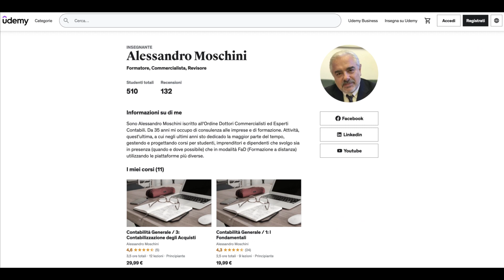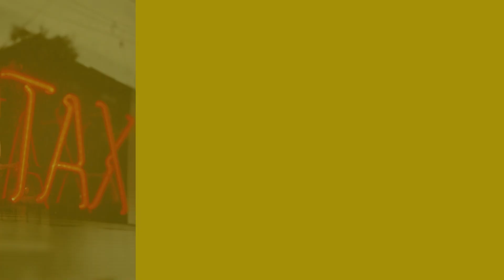IVA e Compensazione Orizzontale: Casi e Questioni.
La compensazione orizzontale IVA, ovvero la possibilità di pagare imposte a debito usufruendo, riducendolo, del credito IVA non è libera: vediamo quali siano i "paletti" imposti dal fisco.

La mia attrezzatura:
Canon EOS 250D
TELEPROMPTER PAD iLight PRO 12"
Microfono BOYA BY-M1
Treppiede K&F Concept Carbonio, 162CM
Filtro variabile ultrasottile K&F Concept Nano-D
Lampade GODOX SL 60W
Paraluce Godox BD-04 Kit Barndoor 7 pollici
Slider motorizzato NEEWER 80cm fibra carbonio

Alessandro Moschini è un docente Udemy: Visita l'offerta formativa, guarda i video gratuiti e scegli il tuo corso: